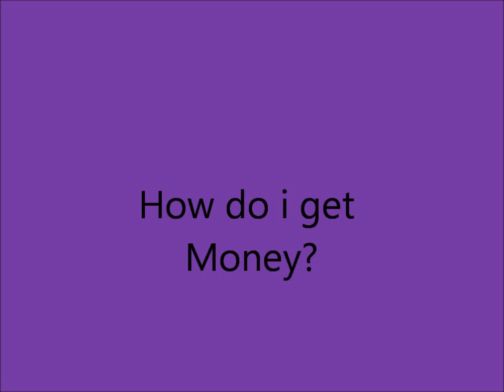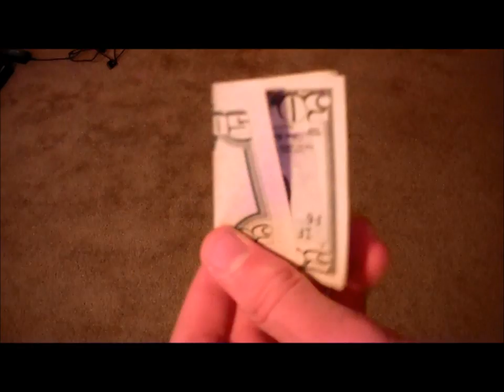Bell State Bank & Trust - Simple ways to Save Money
Our entry for the Bell State Bank & Trust Contest.